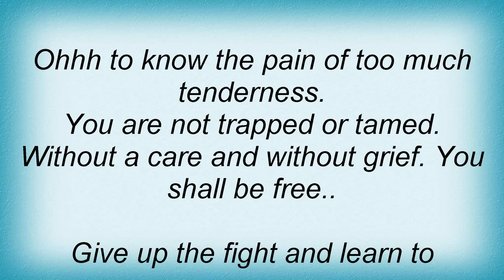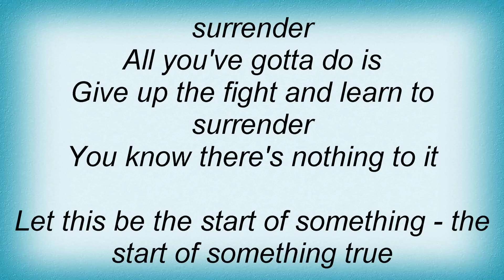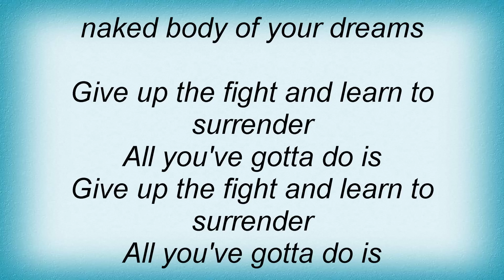Blank & Jones - Unknown Treasure Lyrics_1